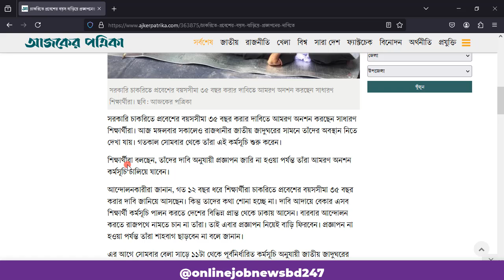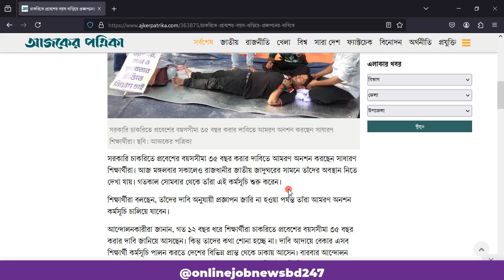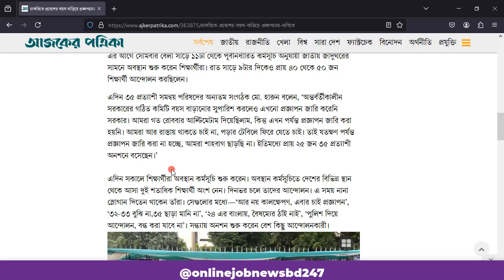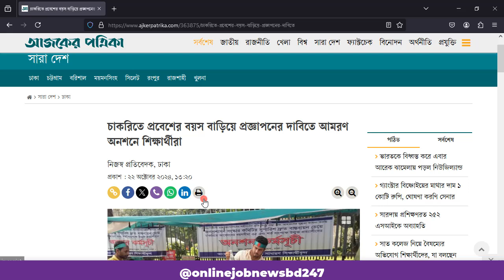চাকরিতে প্রবেশের বয়স ৩৫ প্রজ্ঞাপনের দাবিতে আমরণ অনশনে শিক্ষার্থীরা । আজকের খবর 2024 । ob age limit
⚠ সতর্কতাঃ Online Job News BD কোন নিয়োগ দাতা প্রতিষ্ঠান নয়। এবং কোন নিয়োগ দাতা প্রতিষ্ঠানের সাথে Online Job News BD  কোন প্রকার সম্পর্ক নেই। Online Job News BD  অত্যন্ত সতর্কতার সাথে বিভিন্ন জব পোর্টাল, জাতীয় পত্রিকা এবং অফিসিয়াল ওয়েবসাইট থেকে নিয়োগ বিজ্ঞপ্তি সংগ্রহ করে প্রকাশ করে থাকে। তবুও আপনারা যেকোনো চাকরির আবেদন করার পূর্বে বুঝে শুনে ১০০% নিশ্চিত হয়ে আবেদন করবেন। কোন প্রকার প্রতারণা বা আর্থিক লেনদেনের দায়ভার Online Job News BD  চ্যানেল কর্তৃপক্ষ বহন করবে না।  চাকরি প্রার্থীদের এই ব্যাপারে সতর্ক হওয়ার জন্য পরামর্শ দেওয়া হল।

চাকরির বয়স বৃদ্ধি 2024
online job news bd
age 35 goverment jobs
job age 35
job er boyos 35
চাকরির বয়স বৃদ্ধির খবর
চাকরির বয়স বৃদ্ধি
সরকারি চাকরির বয়স বৃদ্ধি ২০২৪
chakrir boyos 35 today news
সরকারি চাকরিতে প্রবেশ ও অবসরের বয়সসীমা ৩ বছর বাড়তে পারে
সরকারি চাকরিতে প্রবেশ ও অবসরের বয়সসীমা বাড়ছে
বয়স ৩৫ আন্দোলন
35 age limit government jobs
age 35
bd job news
chakrir boyos 35
government job at age of 35
সরকারি চাকরির বয়স ৩৫
চাকরিতে প্রবেশের বয়স ৩৫
35 আন্দোলন
chakrir boyos 35
job age 35 update news
চাকরির বয়স ৩৫ আন্দোলন আজকের খবর
চাকরির বয়স ৩৫
সরকারি চাকরির বয়স ৩৫ আন্দোলন
সরকারি চাকরির বয়স ৩৫ আজকের খবর
সরকারি চাকরিতে প্রবেশের বয়স ৩৫ করার নির্দেশনা
সরকারি চাকরিতে প্রবেশের বয়সসীমা ৩৫ নির্ধারণের প্রস্তাব
চাকরিতে প্রবেশের বয়সসীমা ৩৫ বছর বিবেচনার অনুরোধ
চাকরিতে প্রবেশের বয়স ৩৫ ও ৬৫ বছরে অবসর চিঠি গেলো জনপ্রশাসনে
age limit for govt jobs,bd govt job age limit update news
৩৫ ই হোক চাকরিতে প্রবেশের বয়স। বাংলাদেশ সাধারণ ছাত্র পরিষদ
circular
government job circular 2024
job circular